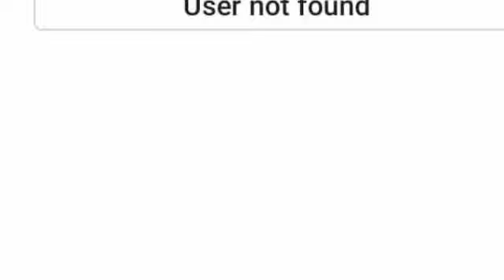KIMENUKA Harmonize amblock Babalevo|Sababu yatajwa kuwa ni SMS za mapenzi za Harmonize kwa Paula